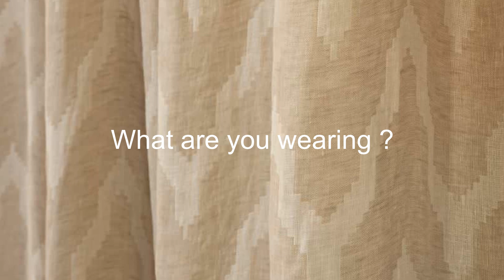Como se dice Que Llevas Puesto en Ingles